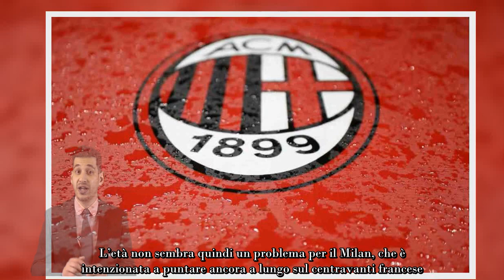Milan, vittoria dentro e fuori dal campo si chiude per la firma del big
Dopo la vittoria in Champions League, è in vista un’altra importante notizia per i tifosi rossoneri: ci siamo per la firma del big.

Prosegue ad altissimi ritmi la stagione del Milan, che dopo la netta vittoria sul Monza (la quarta consecutiva in Serie A), è tornato a sorridere anche in Champions League. La squadra di Pioli, quasi obbligata a vincere per rimanere in piena corsa per il passaggio del turno, non ha infatti tradito le aspettative, imponendosi con un rotondo 4-0 in casa della Dinamo Zagabria. Si fa quindi meno tortuosa la strada per la qualificazione del Diavolo, al quale basterà appena un pareggio nel prossimo match casalingo contro il Salisburgo.